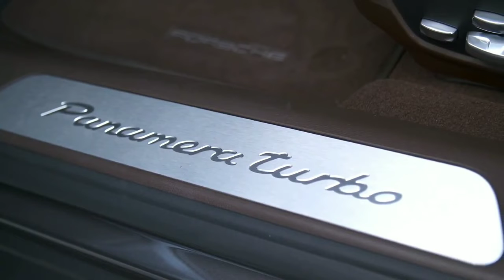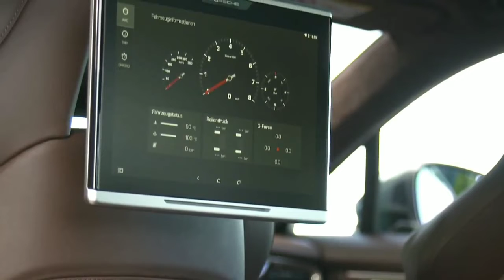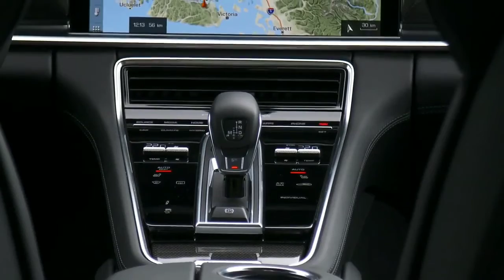Porsche Panamera Sport Turismo | Interior Design